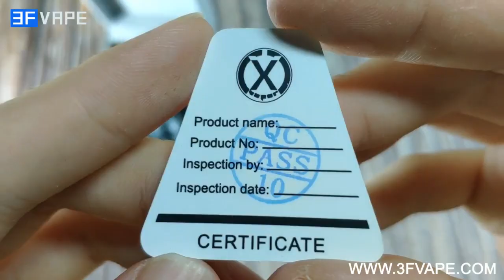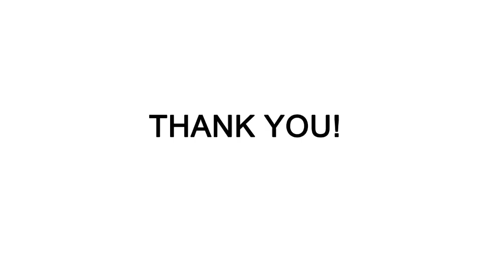XO Vapor Little Bee Tank